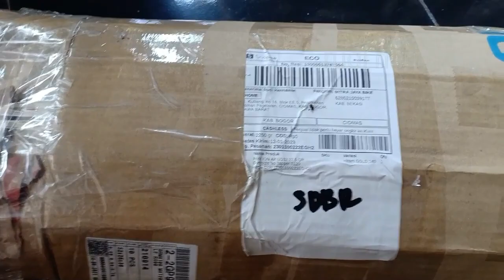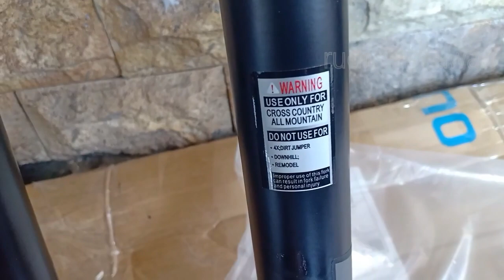Review Fork Ion UD 32 27,5 Penampilan Fork ION 32 Fork Ion Air